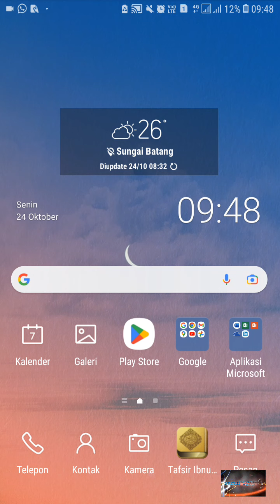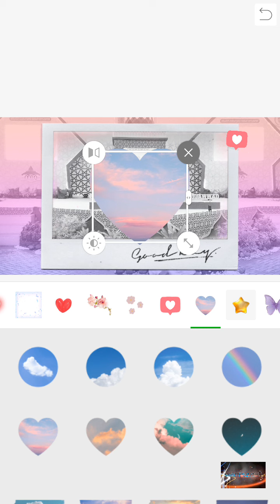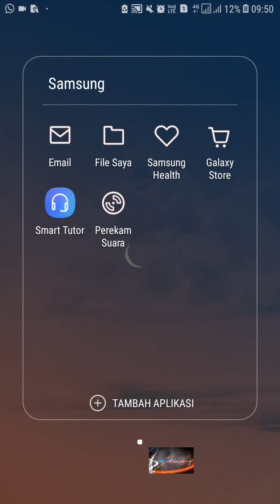cara membuat tampilan photo hitam putih menjadi menarik